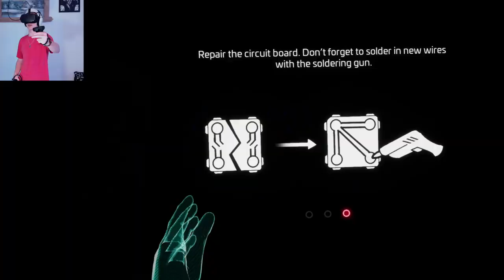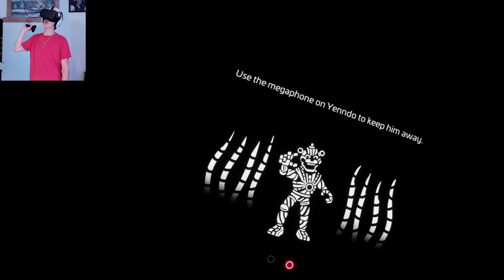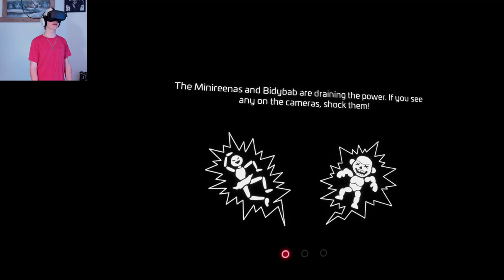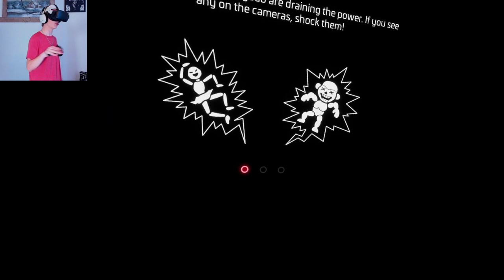WHO ARE YOU!? (FNAF Help Wanted 2 #10)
Who would've thought that a baby animatronic had the ability to unalive someone. I certainly didn't, especially with those small arms but he certainly caved in my skull! Of course I hope you enjoyed the video!

Clinking Glass Sound: Sound Recording by Redafs | Studio: rumahrekam